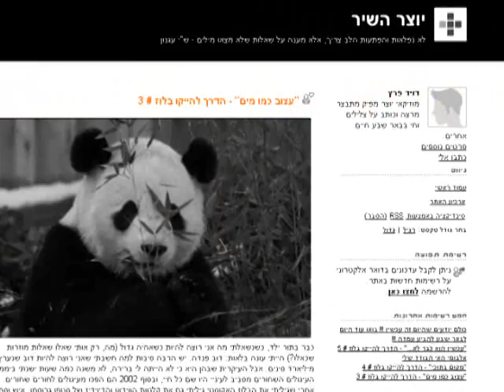Haiku Blues - Trailer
a teaser from the upcoming new album by David Peretz - Haiku Blues.
for more information (or just for the fun of it!) visit us !